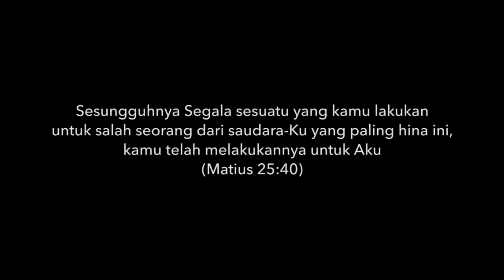Video panggilan hidup memBiara bersama komunitas Kkottongnae.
Video promosi kegiatan Komunitas Kkottongnae. Bagi yang ingin bergabung dengan komunitas Kkottongnae langsung saja hubungi nomor yang tertera di video.

Bagi yang ingin berdonasi bisa langsung transfer ke :
BNI cabang Ende.
a/n Kongregasi Kkottongnae Indonesia
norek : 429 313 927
Konfirmasi melalui Suster Thomas : 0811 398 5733
Juga bagi yang memiliki panggilan untuk menjadi Pastor atau Suster bisa langsungmenghubungi Suster Thomas melalui nomor di atas.